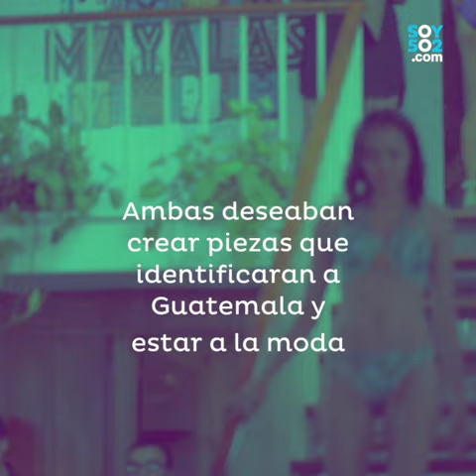Mayalas, un nuevo concepto en trajes de baño con diseños típicos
Dos mujeres con ganas de trascender buscaron la manera de poner esos diseños ancestrales en trajes de baño, fue así como nació Mayalas, una nueva línea de trajes de baño que llevan incrustaciones de tejidos típicos.